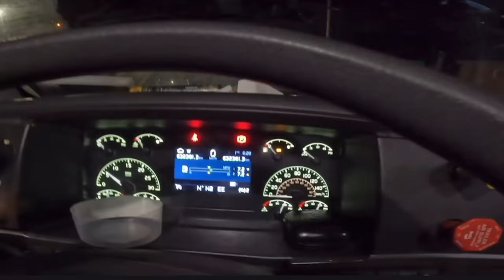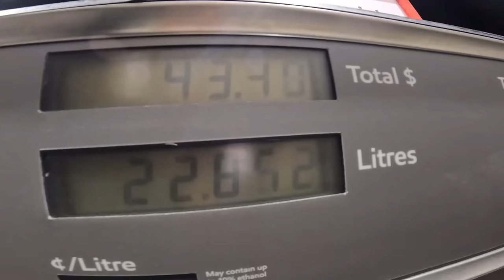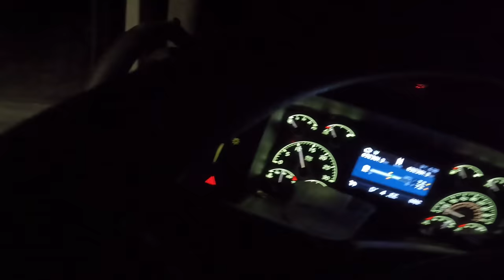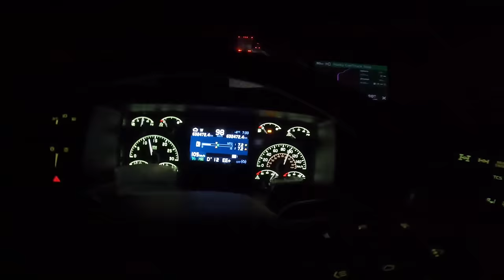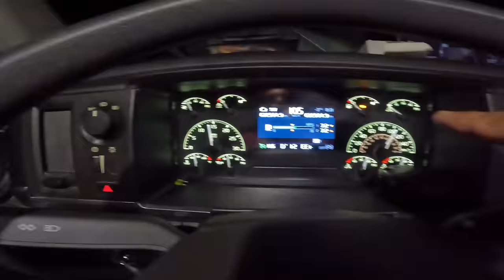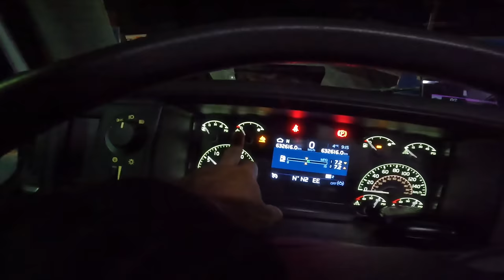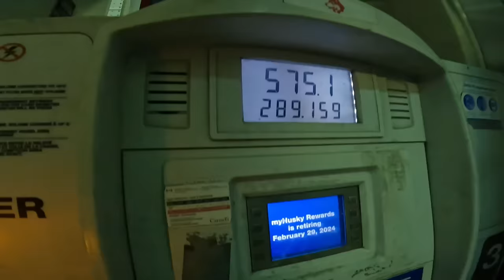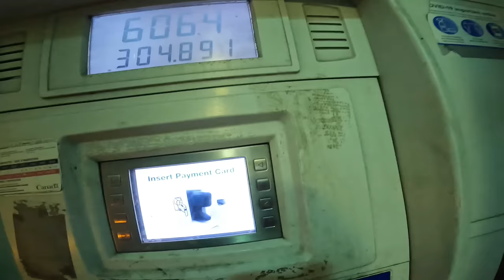Diesel is Limited in this Location, Tapos kapag inabot ako in the Middle of Nowhere!! ~ Lakay 276